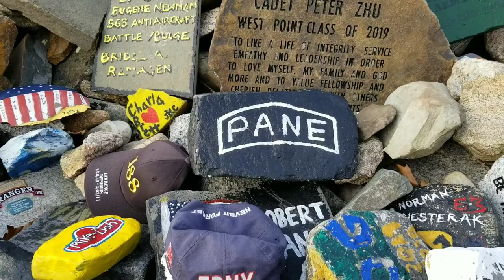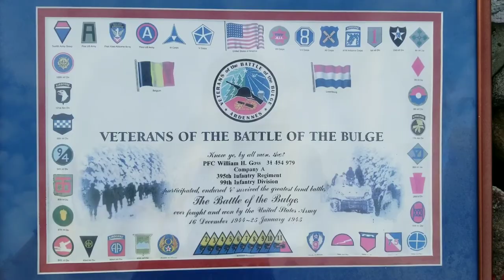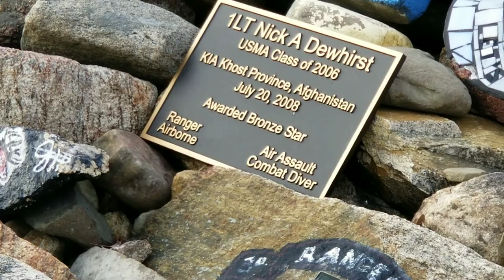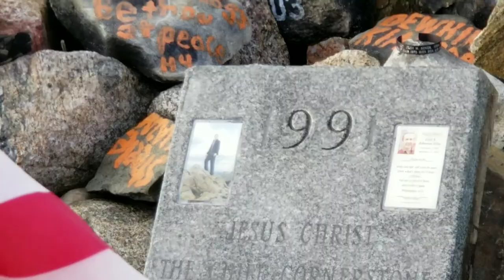Popolopen Torne, 11/19/20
Creature, nature and life.
Mountains close to NYC,  hiking review, information,,,
가볼만한 뉴욕근교 산행정보, 리뷰